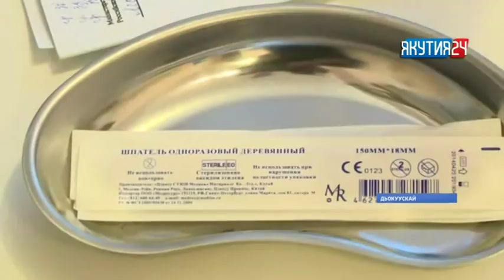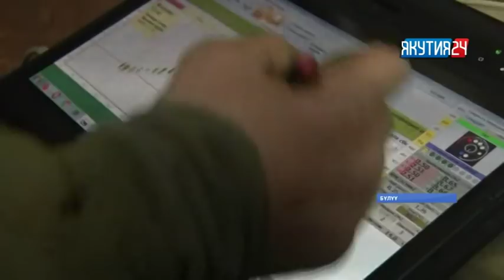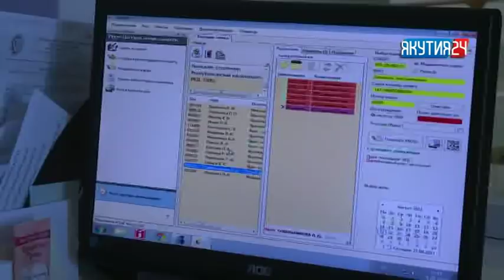«Саха сирэ» информационнай биэрии. Тохсунньу 31 күнэ, 13:30 ч